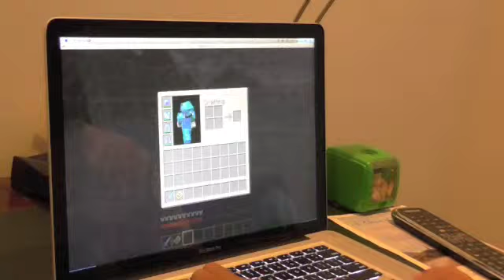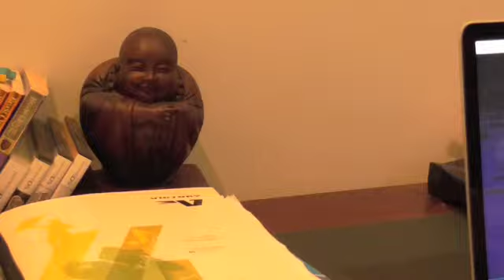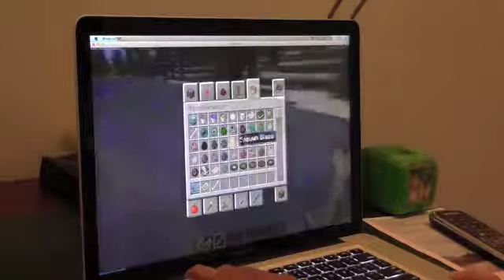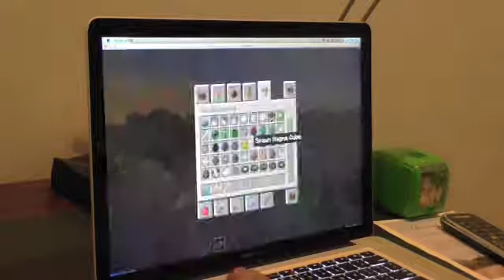Mincraft with Punkisan episode 1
Mincraft with Punkisan